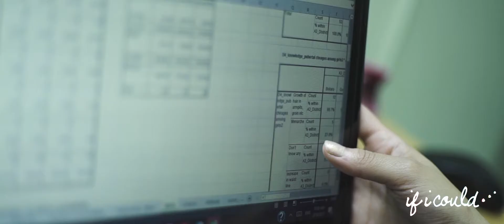How To Experience New Delhi – Internships with if i could....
Welcome to the if i could...New Delhi internship experience. Learn all about global adventures to advance your career with our customized international internship and volunteer placements in Cape Town and New Delhi.